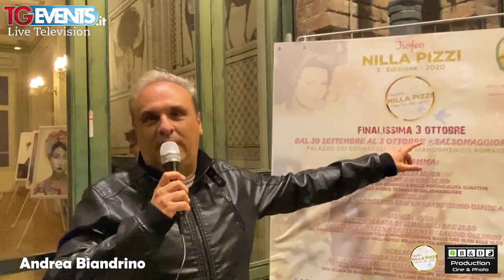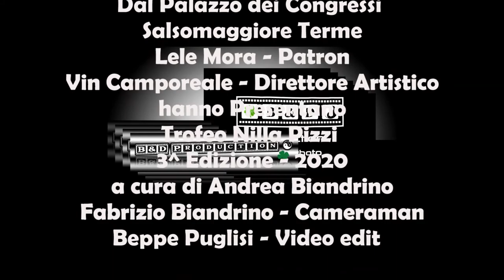3^ Trofeo Nilla Pizzi 2020 - TGEvents Television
TGEVENTS in collaborazione con Andrea Biandrino e la B&D Production Presentano:
Title: 3^ Trofeo Nilla Pizzi 2020 - La Finale
Event: TGevents puntata 504
Location: Palazzo dei Congressi - Salsomaggiore Terme (PR)
Date: 03 Ottobre 2020
Inviati: Andrea Biandrino, Deborah Bonasia  e Fabrizio Biandrino
Video Edit: Beppe Puglisi
Special thanks Lele Mora (Patron Evento), Viin Camporeale Stay record (Direttore Artistico)